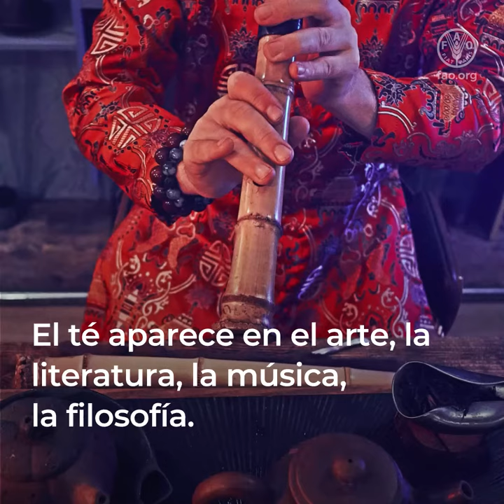Celebremos el té y a los agricultores que lo cultivan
El arte de preparar el té...

surgió hace más de 5 000 años durante la dinastía Shang en China.

Hoy en día  el té es la bebida más popular en el mundo...

...después del agua.

El té no es solamente una bebida saludable.

El té es fundamental en nuestras culturas.

Desde China hasta Argentina.

Desde la India hasta Kenya.

El té aparece en el arte, la literatura, la música, la filosofía.

El té es el medio de vida para millones de agricultores.

Los pequeños agricultores producen el 60% del té del mundo.

La producción de té se enfrenta a muchos desafíos...

como el cambio climático.

Los pequeños productores necesitan nuestro apoyo.

Desde el intercambio de conocimientos y experiencias...

...a la innovación y la tecnología.

Día Internacional del Té.

En este primer Día del Té lo celebramos

como un legado cultural...

...un patrimonio,

y rendimos homenaje a todos los productores de té del mundo.